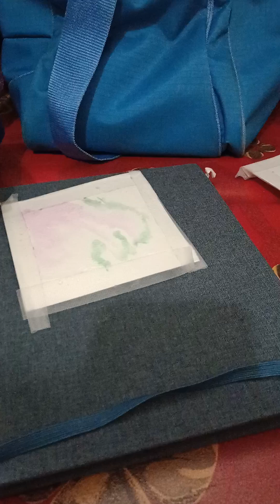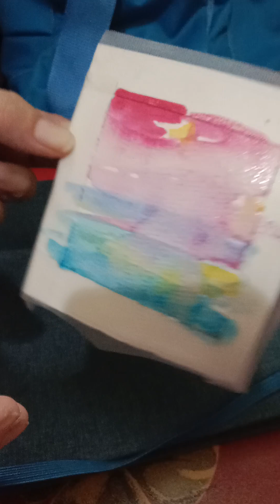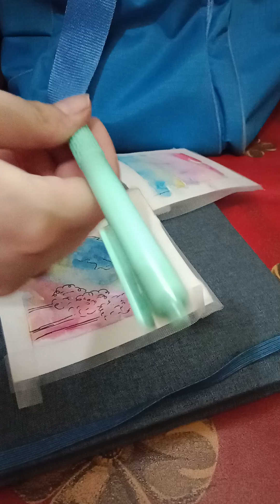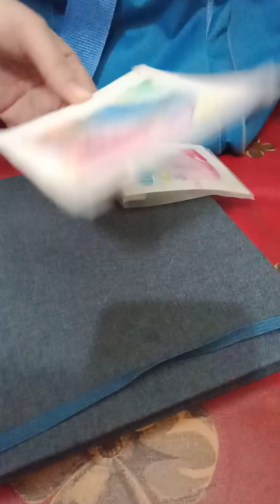PAINT WITH ME EPISODE 4- A MOUNTAIN